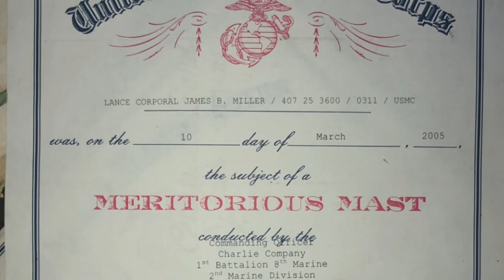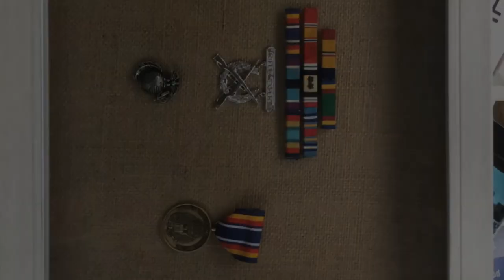My interview of Blake Miller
By Olivia Miller